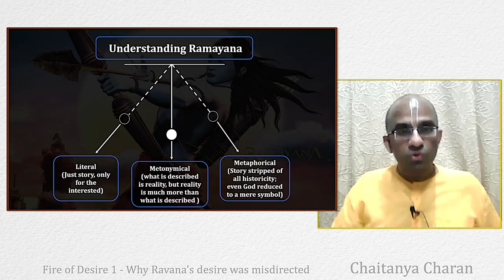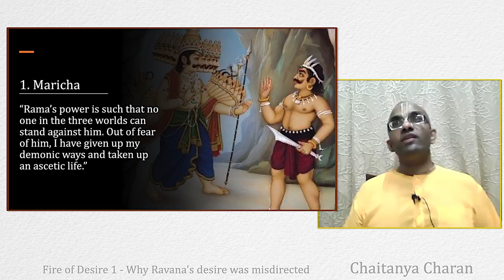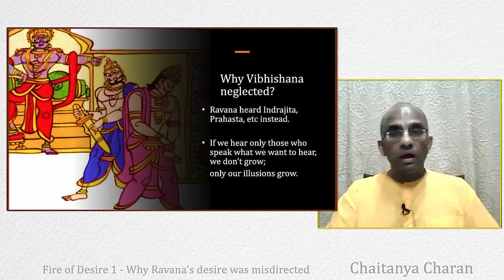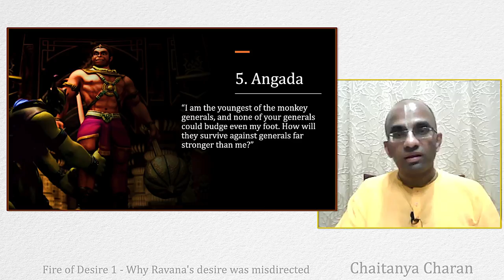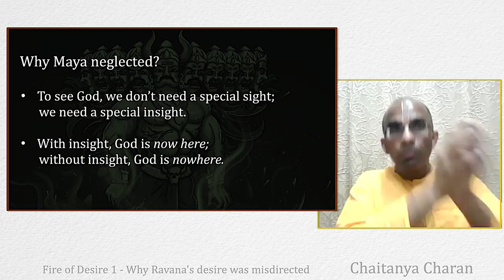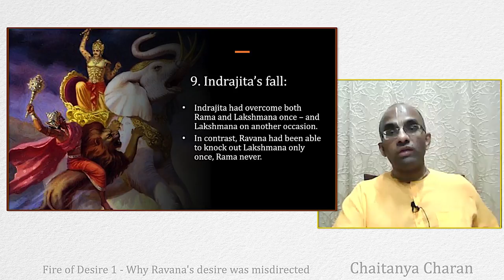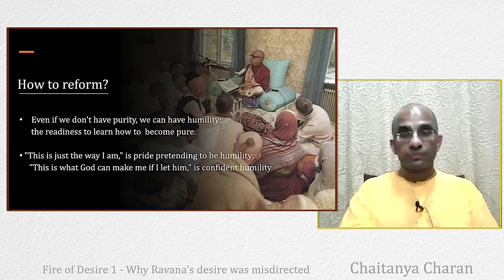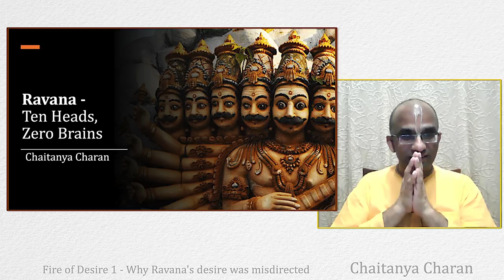Fire of Desire 1 - Why Ravana's desire was misdirected